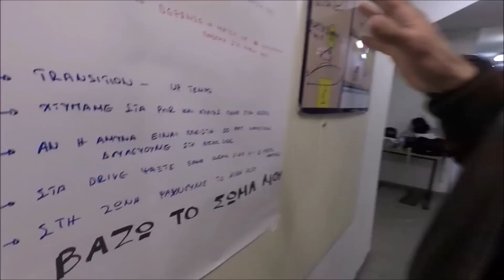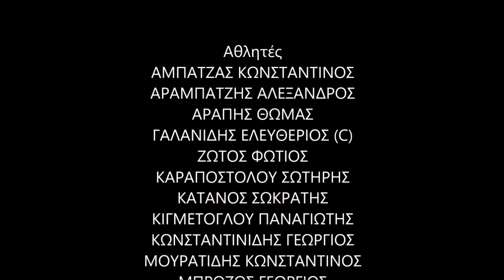Anatolia 2019 - Men's Basketball Team Year Movie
ΠΑΘΟΣ, ΑΦΟΣΙΩΣΗ, ΝΙΚΗ.

ΣΑΑΚ ΑΝΑΤΟΛΙΑ 2019. Μία εξαιρετική ομάδα, μία υπέροχη χρονιά!

Η ταινία είναι αφιερωμένη σε όλα τα μέλη της ομάδας μπάσκετ του Συλλόγου Αποφοίτων Αμερικάνικου Κολλεγίου ΑΝΑΤΟΛΙΑ, τους πρωταθλητές του βορείου ομίλου της Β' Εθνικής Κατηγορίας Ελληνικής Ομοσπονδίας Καλαθοσφαίρισης για τη σεζόν 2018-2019.

Δείτε:
Στιγμές της ομάδας από την πρώτη μέρα της προετοιμασίας μέχρι την τελευταία αγωνιστική και την επιστροφή της από το Αγρίνιο. Ομιλίες στα αποδυτήρια πριν από μεγάλους αγώνες, clips από τη φιέστα του πρωταθλήματος αλλά και χαλαρές στιγμές γέλιου από τους παίχτες και τους προπονητές της ομάδας.

ΑΘΛΗΤΕΣ
ΑΜΠΑΤΖΑΣ ΚΩΝΣΤΑΝΤΙΝΟΣ, ΑΡΑΠΗΣ ΘΩΜΑΣ, ΓΑΛΑΝΙΔΗΣ ΕΛΕΥΘΕΡΙΟΣ (C), ΖΩΤΟΣ ΦΩΤΙΟΣ, ΚΑΡΑΠΟΣΤΟΛΟΥ ΣΩΤΗΡΗΣ, ΚΑΤΑΝΟΣ ΣΩΚΡΑΤΗΣ, ΚΙΓΜΕΤΟΓΛΟΥ ΠΑΝΑΓΙΩΤΗΣ, ΚΩΝΣΤΑΝΤΙΝΙΔΗΣ ΓΕΩΡΓΙΟΣ, ΜΟΥΡΑΤΙΔΗΣ ΚΩΝΣΤΑΝΤΙΝΟΣ,
ΜΠΡΟΖΟΣ ΓΕΩΡΓΙΟΣ, ΝΙΚΟΛΑΙΔΗΣ ΙΩΑΝΝΗΣ, ΞΕΝΙΤΙΔΗΣ ΦΩΤΙΟΣ, ΣΤΕΦΑΝΙΔΗΣ ΑΛΚΗΣ
ΠΡΟΠΟΝΗΤΕΣ
ΓΚΑΙΤΑΤΖΗΣ ΠΕΤΡΟΣ (Head Coach), ΕΥΓΕΝΕΙΑΔΗΣ ΣΤΑΥΡΟΣ, ΙΩΑΝΝΟΥ ΝΙΚΟΣ, ΑΠΟΣΤΟΛΟΣ ΤΖΕΛΕΤΤΑΣ
TEAM MANAGER
ΤΡΙΑΝΤΑΦΥΛΛΙΔΗΣ ΦΩΤΗΣ
GENERAL MANAGER
ΧΑΙΤΟΓΛΟΥ ΝΙΚΟΣ

Σημειώσεις-όροι χρήσης:
Επιτρέπεται η ενσωμάτωση των βίντεο σε blogs και ιστοσελίδες με αναφορά στην πηγή. Απαγορεύεται το κατέβασμα και η χρήση αποσπασμάτων ή ολόκληρων βίντεο για οποιαδήποτε λόγο χωρίς γραπτή άδεια. Επιτρέπουμε ελεύθερη δημοσίευση σε κάθε σχόλιο το οποίο είναι σχετικό με το θέμα στο οποίο αναφέρεται στο βίντεο. Ο καθένας έχει το δικαίωμα να εκφράζει ελεύθερα τις απόψεις του. Ωστόσο, αυτό δεν σημαίνει ότι υιοθετούμε τις απόψεις αυτές και διατηρούμε το δικαίωμα να μην δημοσιεύουμε συκοφαντικά ή υβριστικά σχόλια όπου τα εντοπίζουμε. Σε κάθε περίπτωση ο καθένας φέρει την ευθύνη των όσων γράφει και o Φώτης Τριανταφυλλίδης δε φέρει ουδεμία νομική ή άλλη ευθύνη.

PASSION, COMMITMENT, WIN.

SAAK ANATOLIA 2019. An excellent team, a great year!

The film is dedicated to all members of the basketball team of the Alumni of American College "Anatolia", the champions of the Second Division of Greek National Basketball Federation for the 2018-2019 season.

See:
Moments of the team from the first day of preparation until the last game and its return from Agrinio. Speeches in lockers before big matches, clips from the Championship fiesta, as well as lazy moments of laughter from the team's players and coaches.

Athletes
AMATZAS KONSTANTINOS, ARAPIS THOMAS, GALANIDIS ELEFTHERIOS (C), ZOTOS FOTIOS, KARAPOSTOLOU SOTIRIS, KATANOS SOCRATIS, KIGMETOGLOU PANAGIOTIS, KONSTANTINIDIS GEORGIOS, MOURATIDIS KONSTANTINOS,
BROZOS GEORGIOS, NIKOLAIDIS IOANNIS, XENITIDIS FOTIOS, STEFANIDIS ALKIS
TRAINERS
GAITATZIS PETROS (Head Coach), EVGENEIADIS STAVROS, IOANNOU NIKOS, APOSTOLOS TZELETTAS
TEAM MANAGER
TRIANTAFYLLIDIS FOTIS
GENERAL MANAGER
HAITOGLOU NIKOS

It is allowed to integrate videos into blogs and web pages with reference to the source. It is forbidden to download and use extracts or entire videos for any reason without written permission. We allow free publishing in any comment that is relevant to the topic to which it refers to the video. Everyone has the right to express their views freely. However, this does not mean that we adopt these views and we reserve the right not to publish slanderous or abusive comments where we find them. In any case, everyone bears the responsibility of what he writes and Fotis Triandafyllidis bears no legal or other responsibility.